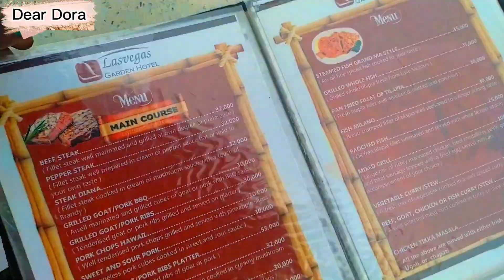Dear Dora birthday day Vlog.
I spent my birthday day with @LynneZaabu  a uganda artist and YouTuber.

Playlists to binge watch💕💕

camera: phone (Redimi note 8)

location: Uganda, Kampala